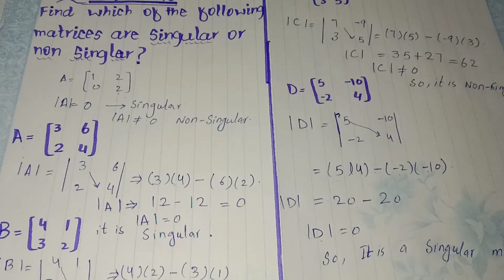9th Class maths chapter 1 exercise 1.5 Question no.2 Class 9th mathematics E.X-1.5-Q.2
9th Class maths chapter 1 exercise 1.5 Question no.2 Class 9th mathematics E.X-1.5-Q.2|Matheasybusy